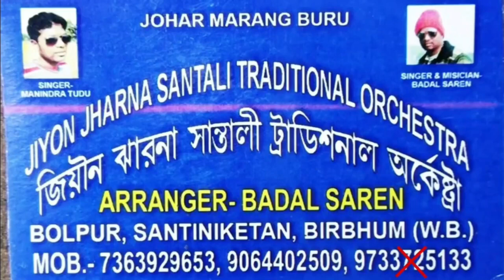Aye Na Saloni | Santali New Song 2020 | John Hembram | Stephen Tudu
💀Singer-John Hembram
🎤Song-Aye Na Saloni
[JIYON JHARNA SANTALI TRADITIONAL ORCHESTRA]
[জিয়ৌন ঝারনা সান্তালী ট্রাডিশনাল অকেস্ত্রা]
Orchestra ArrangeR-Badal Saren
BOLPUR SANTINIKETAN, BIRBHUM(W.B)
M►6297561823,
*Some Tages*
Santali Video 2020 New Santali Video 2020 New Santali Song 2020 New Santali Video New Release Santali Video Denajpur Santali Video

🙏 Don't Not forget
                🆗     धन्यवाद। Johar Gee       🆗